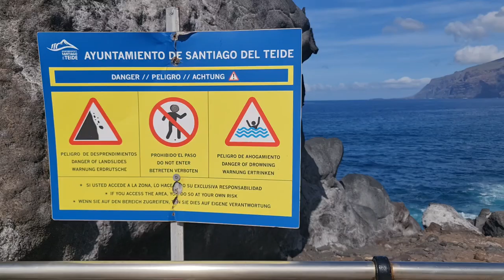2023 02 27 ore 10 53 30 Tenerife 5 (Playa de la Arena)